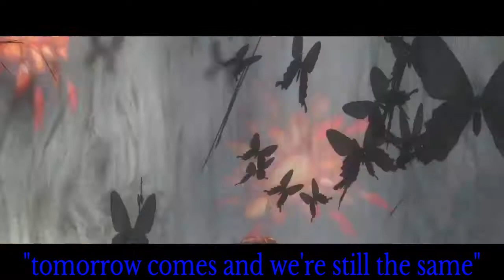God Eater 2 rage burst (OC Alex X Ciel) MV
A music video for MC and ciel I think it went well but you will be the judge of that and I got two mor MVs to upload and I hope you enjoy those

Song?
Don't have the best way to explain it but it's a melody for an anime made by dime lanecaster